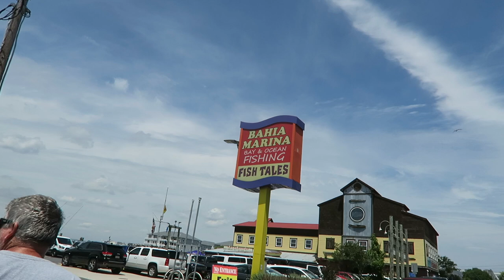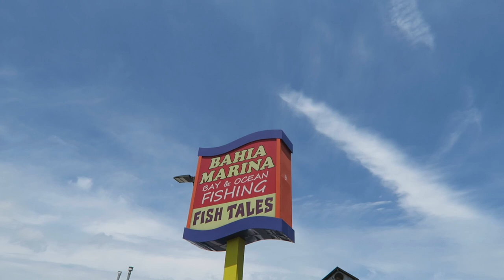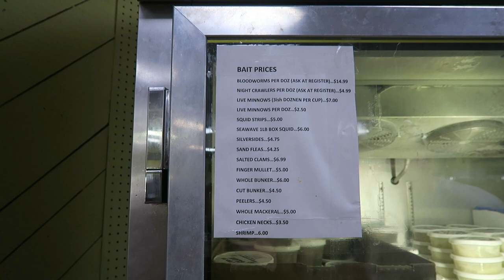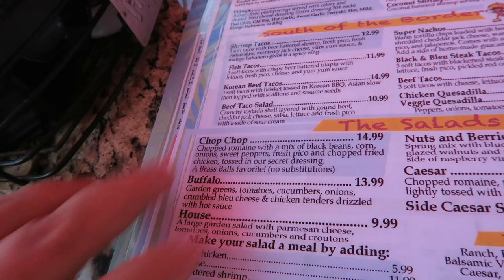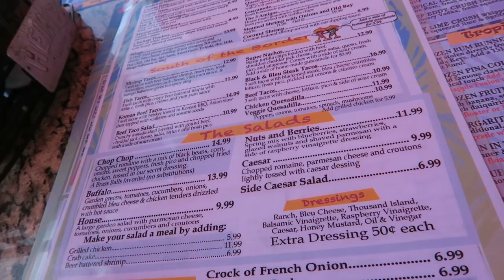FISHING IN OCEAN CITY MARYLAND